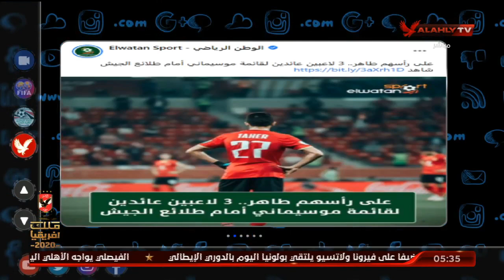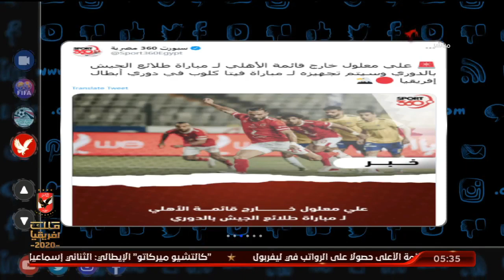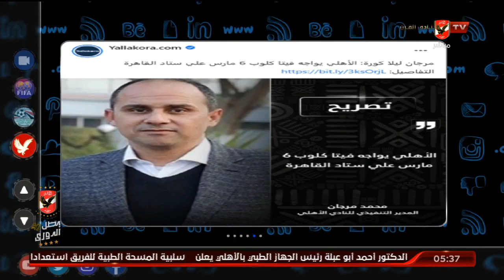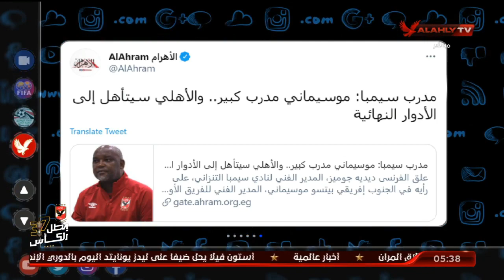تريند الأهلي واخر اخبار الفريق في مختلف الحسابات الرسمية عبر السوشيال ميديا | التريند